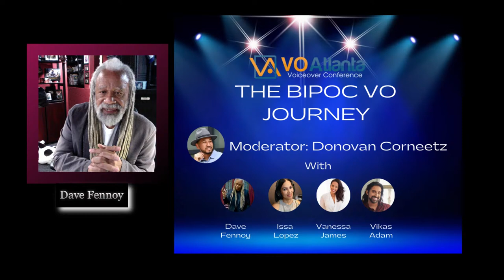Ask Dave Fennoy Anything w Tracy Lindley 1/24/2024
It's another Ask Dave Fennoy Anything with  Tracy Lindley, a 10 year VO veteran who used LinkedIn to get her career rolling and is also "MOMAGER" to her 4 children who also have VO careers. Don't miss this! 6pm Pacific, FBLive, LinkedIn, TwitterX, & YouTube.